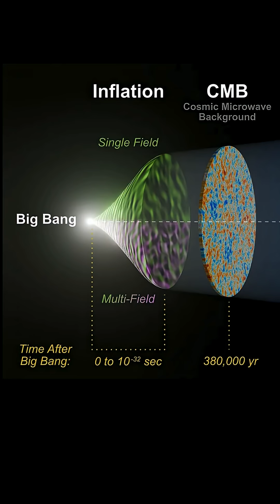What Is the Big Bang, Really?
🚨 The Big Bang didn’t happen in space… it created space itself. 🌌
Not an explosion— but the birth of time, matter, and every galaxy we see today. 🤯

🌀 Space didn’t expand into something…
Everything—including space and time—began expanding from that first moment.

💬 Mind blown, or still puzzled?
Drop your theories or biggest Big Bang questions below—let’s explore the universe together. 👇✨